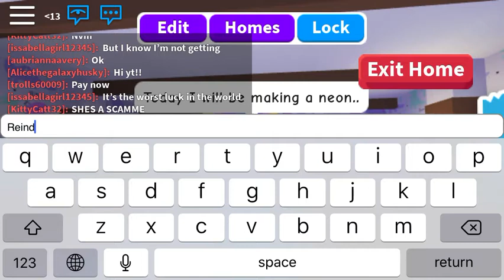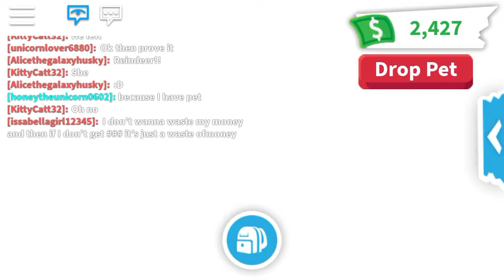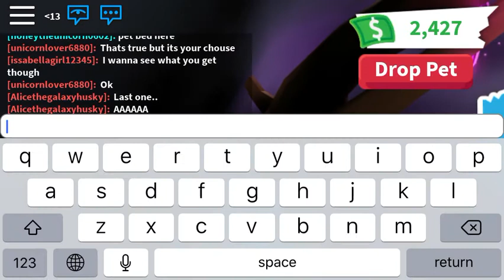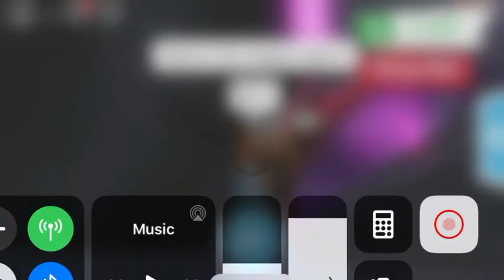Neon Reindeer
I might be giving it away and my neon wolf and neon robin so if you guys wanna trade my user is Alicethegalaxyhusky and comment ur offer I hope my comments aren’t turned off TwT anyways love you~! ❤️💕💗